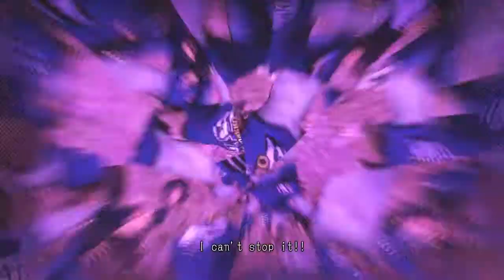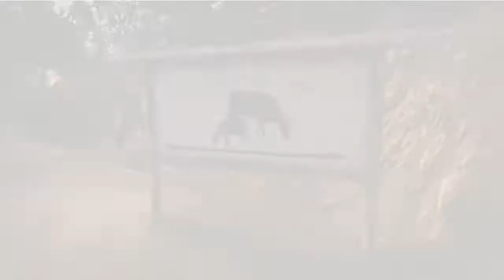Lollipop Chainsaw Part 6 (Let's Kill Zombies!) - Xiah Plays